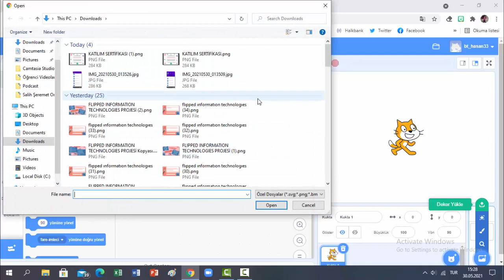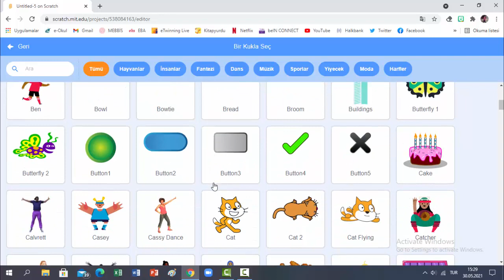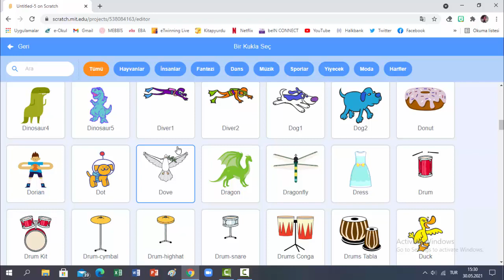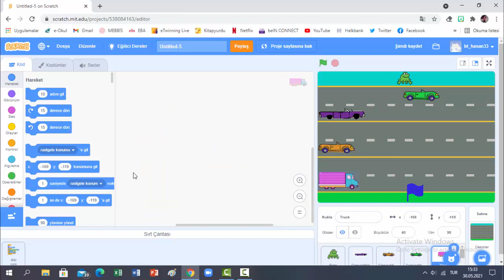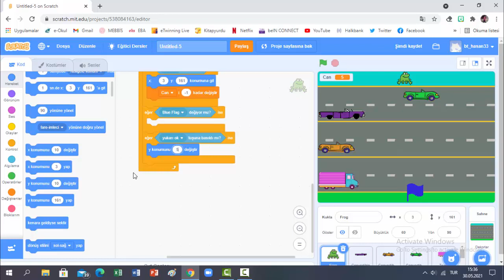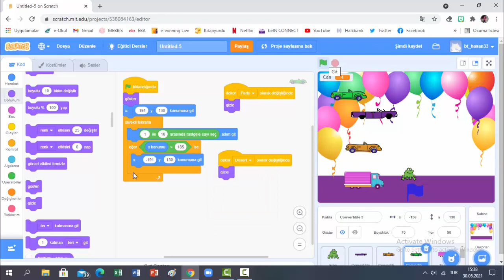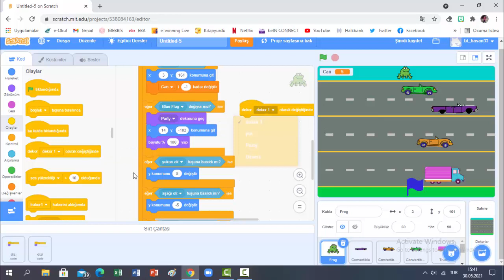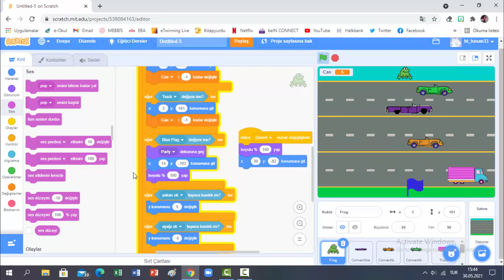Scratch 3.0 Örnek Uygulamalar - 6: Karşıya Geçme Oyunu